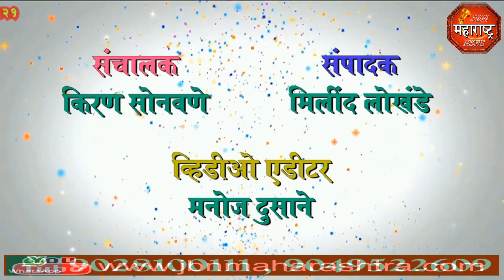jbn maharashtra news jalgaon